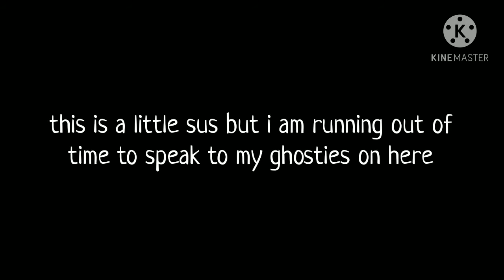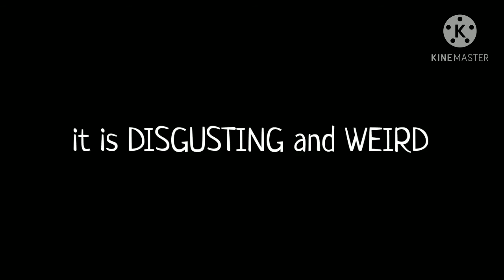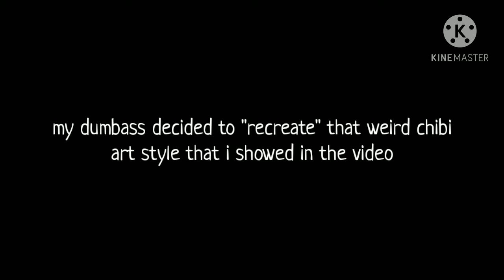More Disgusting Artwork|Part 6 :0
Ah shit! Do not get sus by the fact that I uploaded twice on here okay?

Part 6 huh? Oh shit. We're goin' places now.

Main: @afraid.of.americans
Art: @beans_tacos
Edits: @_earthlings.on.fire_

Main: @afraid-of-americans
Art[Inactive]: @beans-tacos
Personal: @pure-clown-shit

Main: @keith_the_hoe
Art: @beans_tacos

Main: @afraid.of.americans
Art: @beans_tacos

Music used in the video:
Dancing In The Street by David Bowie and Mick Jagger
Kahoot Lobby Music Remix
Flamingo By Kero Kero Bonito
Jones BBQ and Foot Massage Remix
Dazed and confused by Led Zeppelin
Shooting Stars